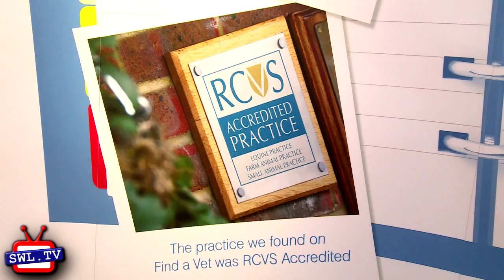London Pet Show, Earl's Court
Keith Maynard continues his series about pets and animals by visiting the London Pet Show at Earl's Court.  He chats with TV personalities Ben Fogle and Matthew Brash and generally soaks up everything on offer... except tarantulas!